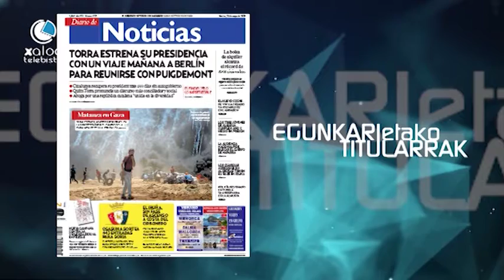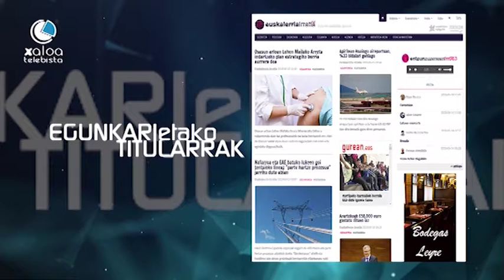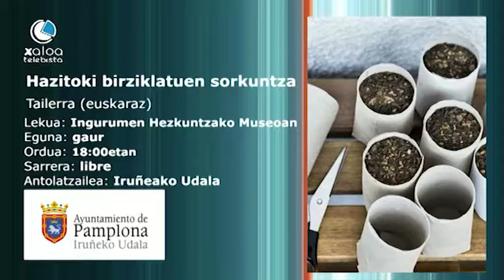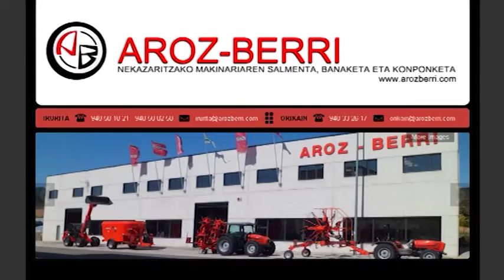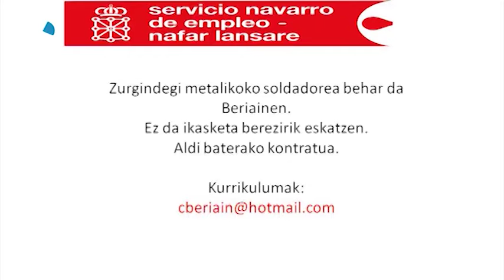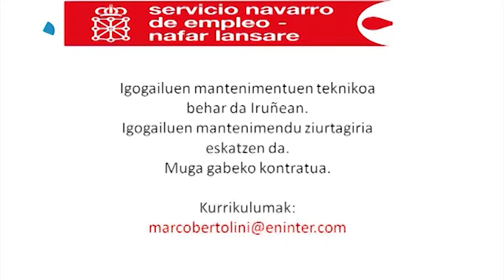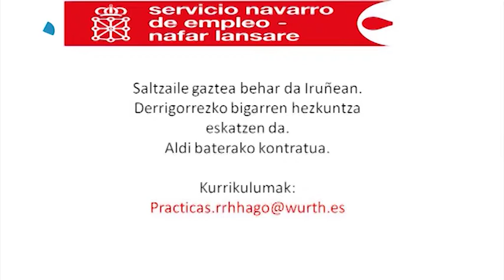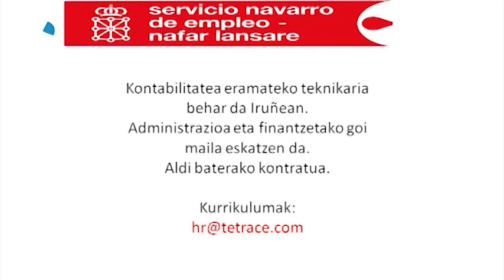Egunez Egun Iruñerriko Hotsak eta Zaratak 2018 05 15 magazina